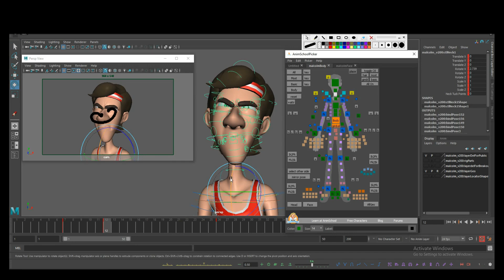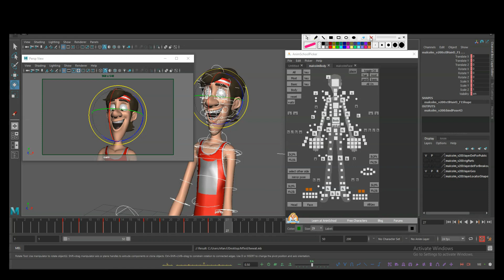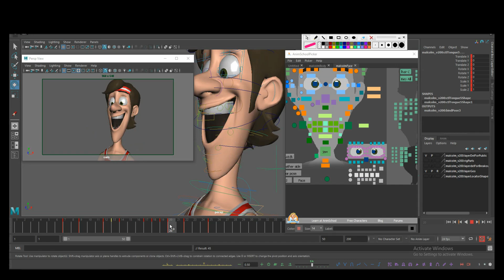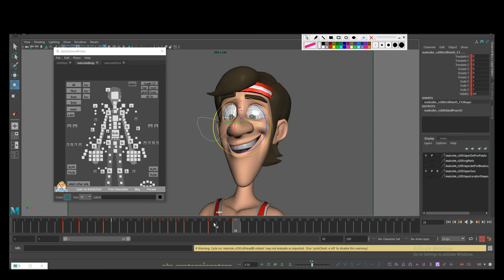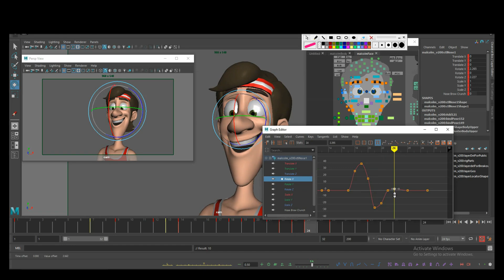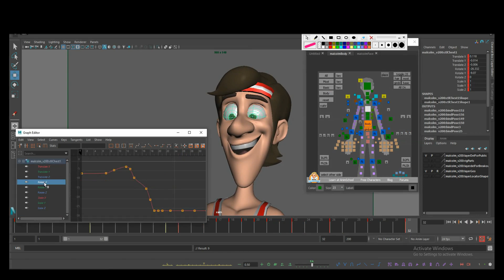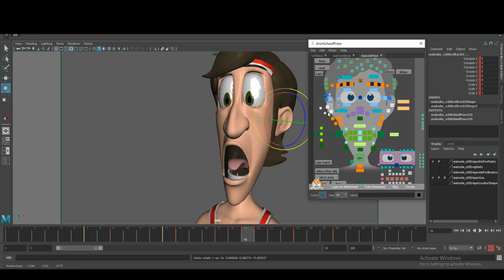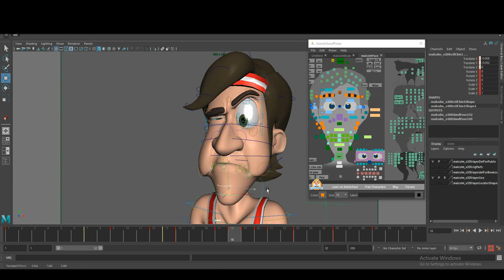Animation workflow Tip - Find Animation Breakdown Using This !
In this video, I want to show how drawing  C , S shapes as a guide   can help finding  Breakdowns  in Animation while Planning  In-between/Breakdown between Two Poses.
Also I  added crazy facial in-betweens using That Path as a guideline.
Last but not Least is Tweaking/polishing Animation over and over again :).